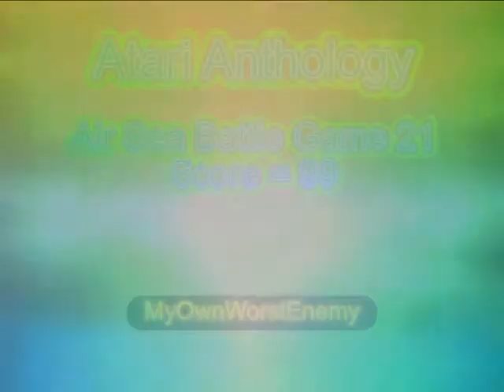PlayStation - Atari Anthology - NTSC - Air-S - 99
Playername = MyOwnWorstEnemy
Difficulty for both player and computer must be set to Easy. The Easy Difficulty matches the same size shot as the Atari 2600 B setting.